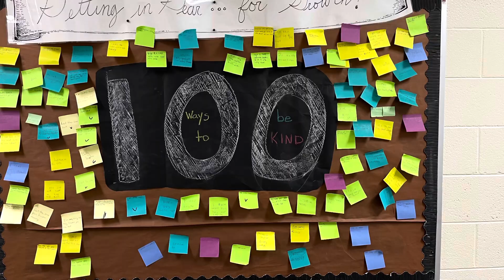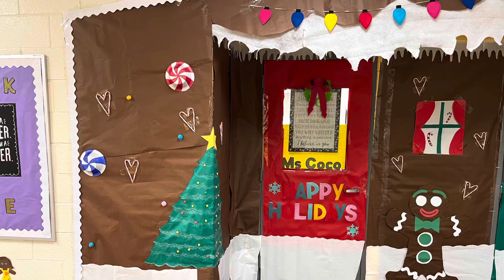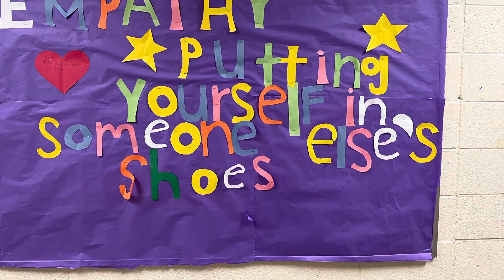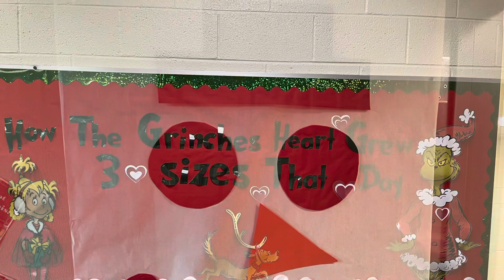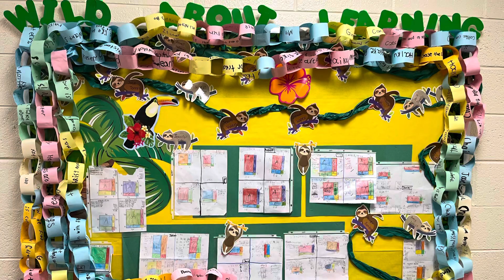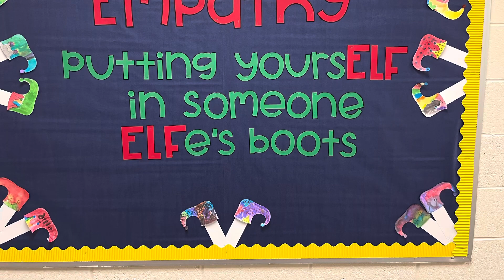Bulletin Board, Door Decoration and More